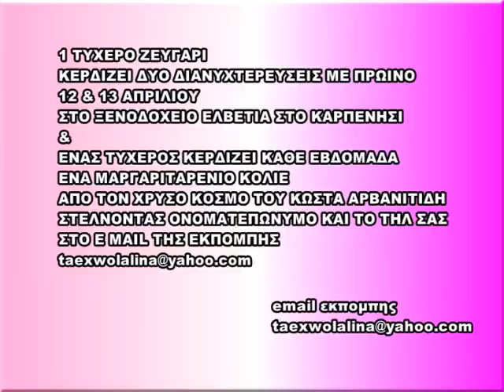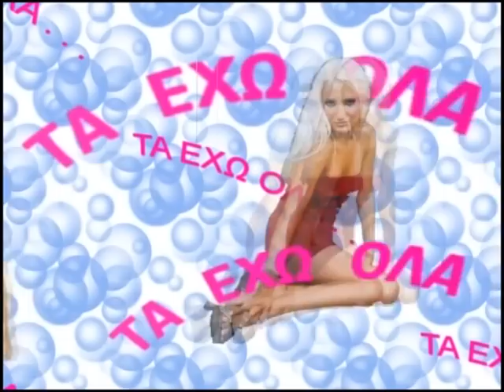ekp lina tzika euro 09-03-2013 tolis damianos christy